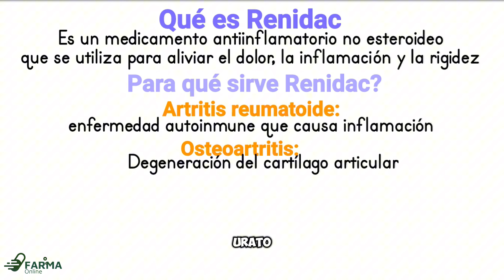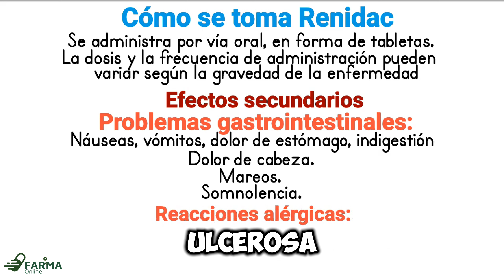RENIDAC SULINDACO PARA QUE SIRVE | SULINDACO 2OO MG PARA QUE SIRVE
Conoce los usos de el Sulindaco en Renidac.